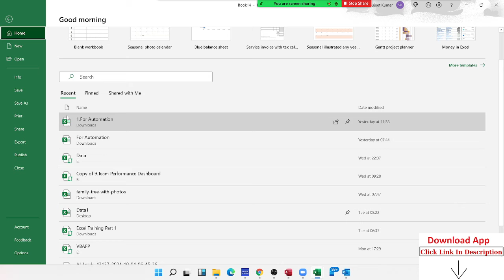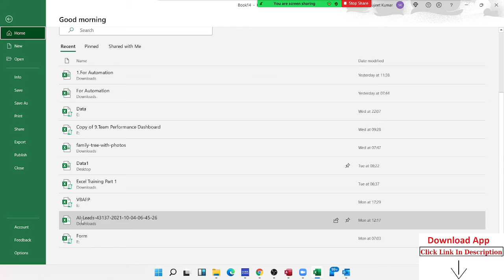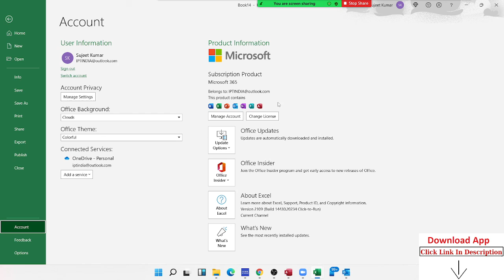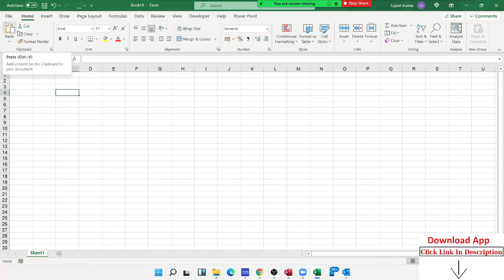FILE- OPEN Menu - Excel Basic Tutorial in Hindi